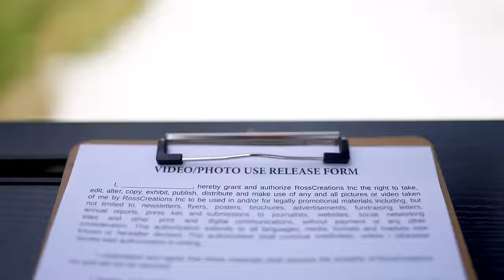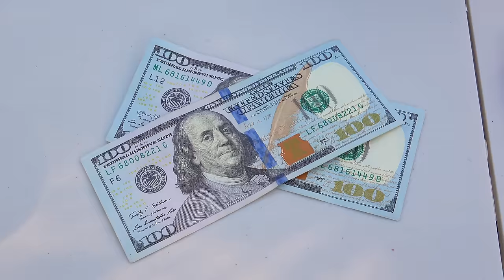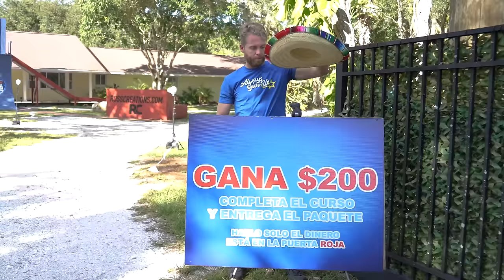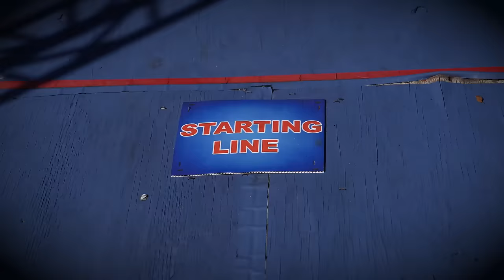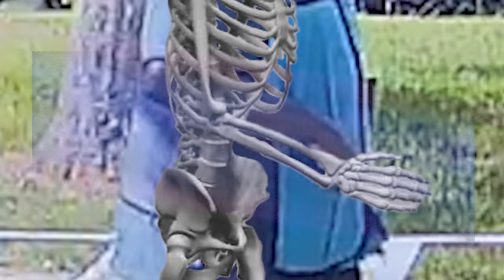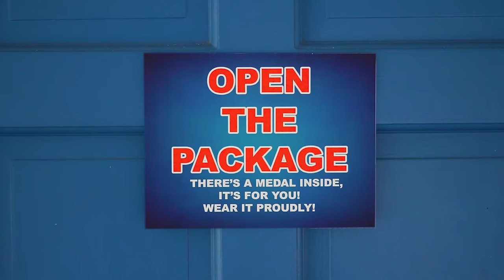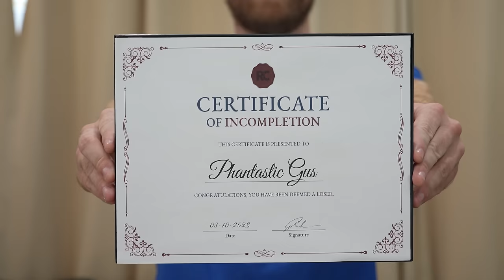Front Yard Delivery Driver Maze 1.0- Ninja Warrior Course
Ross @CreationsRoss
Kole @kole.clark
Jacob @jacobedwardowens
Rob @robalatorr